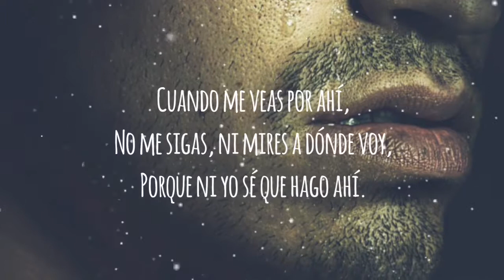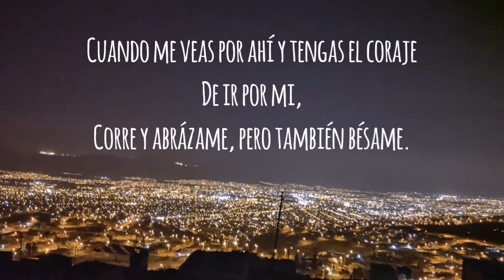Cuando me veas por ahí - Marco Condori (Letra)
Poema IV,
Una pareja que se separó hace mucho tiempo  se dice uno al otro que debe hacer y decir cuando se vean por ahí.